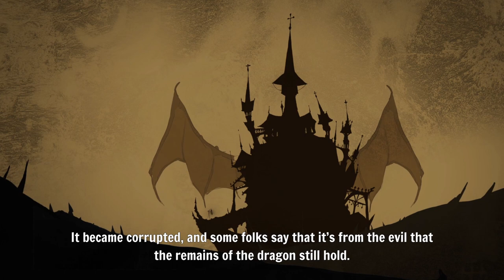Internet for Forum Maris | Let's Play Blind | Gibbous – A Cthulhu Adventure | Chapter Five | #13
Having explored the entire town, we now are capable of fulfilling all of the inhabitants' needs: internet! But we have to face one last obstacle before we can repair their cable.